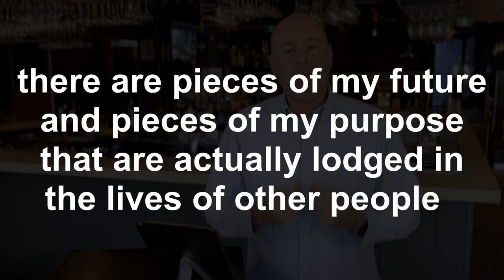Expert Reveals: The Hidden Cost of Male Isolation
In today's episode, we are discussing the vital importance of men staying connected. Nobody is at their best on their own. In fact, a man who isolates himself rages against all best wisdom.
Learn the keys to breaking the isolation and beginning to do life's journey in the context of brotherhood.

It's so important that we continue to profile MENTAL HEALTH AWARENESS, especially as it pertains to the NEEDS OF MEN.
If you speak to any MENTAL HEALTH SUPPORT WORKER, they will tell you how intense the struggles are for many families right now.
If we all do our part, we can help to see many more MENTAL HEALTH SUCCESS STORIES in society, including for our Men.
If we focus on the right solutions we can do something about the tragic rate of MEN'S SUICIDE around the world

Timecodes:
0:00 - Intro
1:33 - Created for Connection
2:15 - Find a Brotherhood
4:55 - Reach out to someone